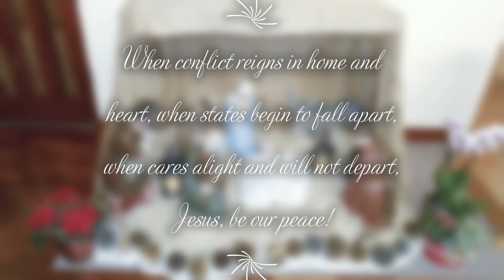A Christmas Prayer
Christmas Prayer